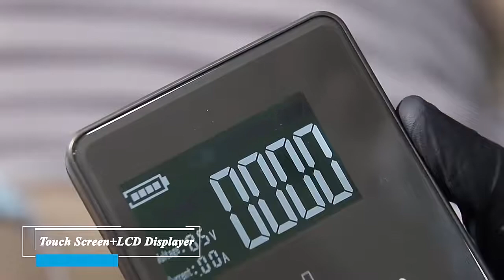dp04 Latest Touch Screen Professional Digital PMU Machine For eyebrow, lips ,liner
Latest Touch Screen Professional Digital PMU Machine For eyebrow, lips ,liner